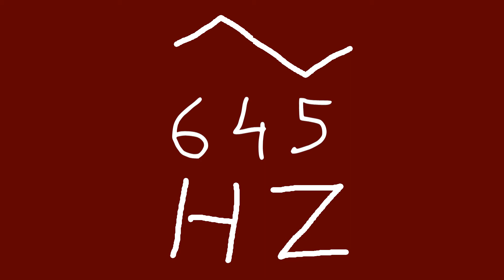645 hz triangle